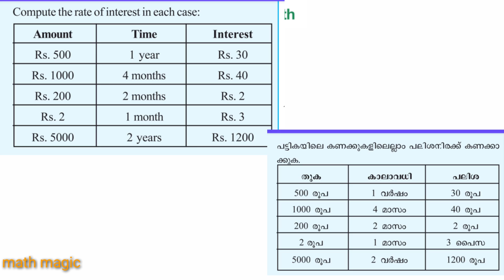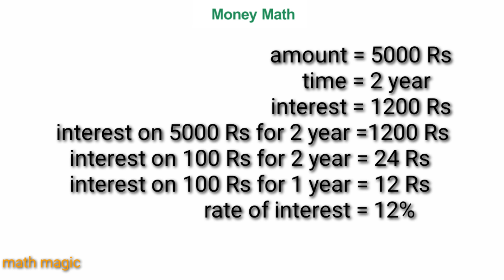class7 maths chapter10 money math page 143 last 2 qiestions/chapter10 panamidapadukal